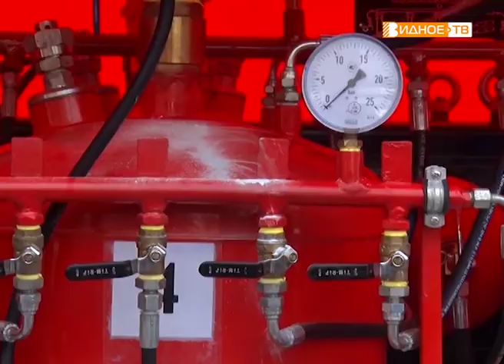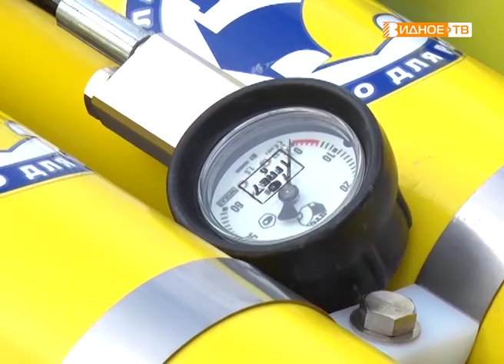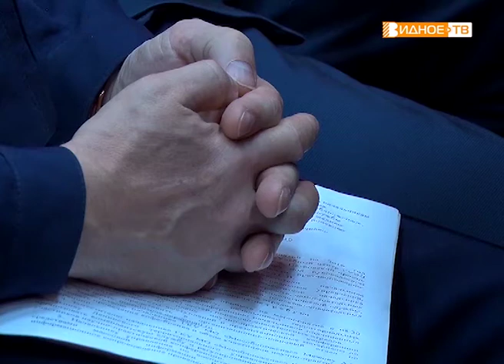"Опыт применения" - научно-практическая конференция сотрудников "Мособлпожспас"